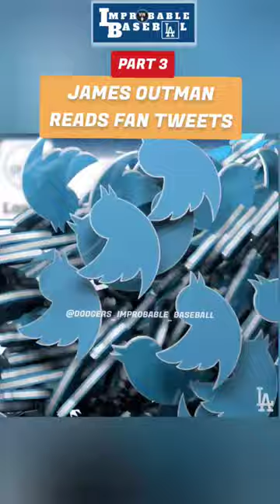🤣 What's better: James Outman's game or hair❓️ Dodgers Rookie shows off thirst trap Dodger girls 🤣